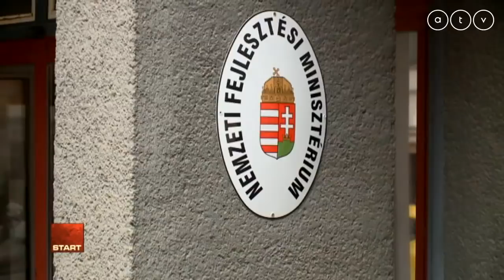Ünnep előtt: Ki kivel emlékezik 1848-ra?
Az ATV Start vendége Kunhalmi Ágnes budapesti elnök, MSZP.